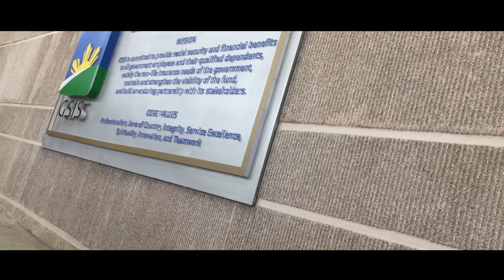YUMI FILM #2 - Fieldtrippin'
I went on a trip with friends.

GPU: GeForce GTX 970 x 2
CPU: Intel(R) Core(TM) i7-6700K CPU @ 4.00GHz
Memory: 32 GB RAM (31.92 GB RAM usable)
Current resolution: 1920 x 1080, 144Hz